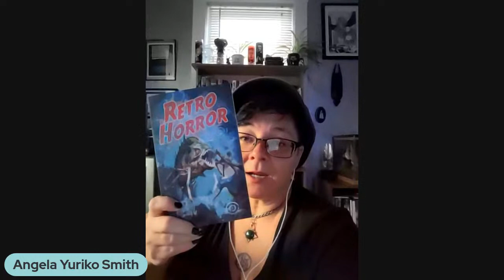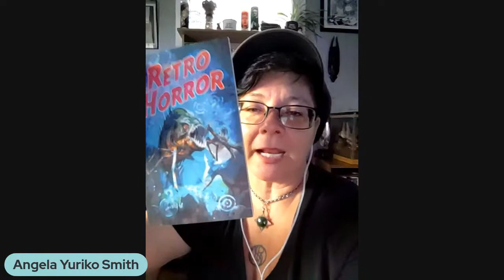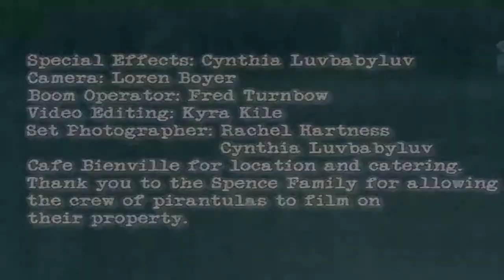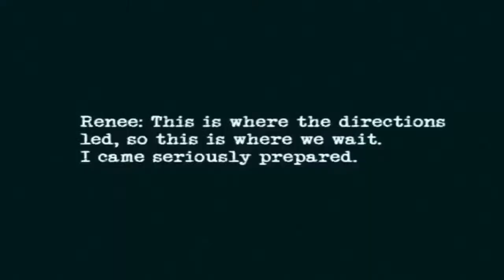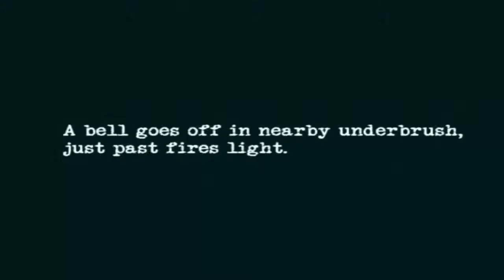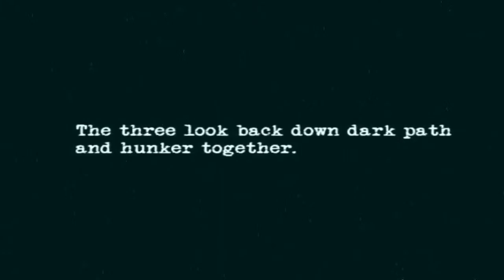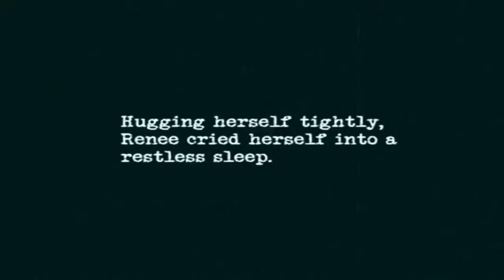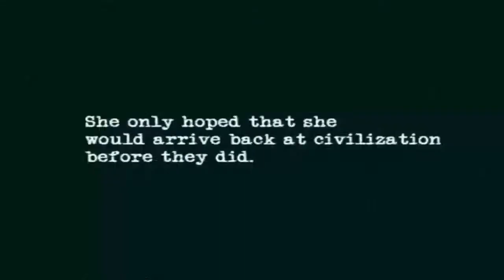SCREENING OF PIRANTULAS! Short Horror Film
Angela Yuriko Smith will close out the festivities with a short, silent amateur film project she directed based on her short story of the same name. Filmed in Niceville, Florida, the film was created with the help of cast and crew. Live event.